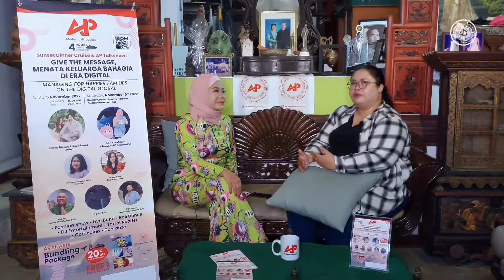Komunitas Anti Pelakor Kupas Tuntas Dunia Perselingkuhan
INVITATION
Saturday, November 5th, 2022 at 14.00 until 20.00

VENUE
Pelabuhan Benoa, Bounty Harbour
Enjoy 4 hour Luxury Sunset Dinner Cruise with Talkshow by actor Jeremy Thomas and wife actress Ina Thomas, Fashion Show AP Distro, Bali Fashion Designer Traditional Tjok Abi & Bali Fashion Designer Dika Saskara, DJ entertainment Gala “Jaan”, Tarrot Reader, Live Band and Doorprize

Tiket terbatas!!
Info tiket dan reservasi hubungi